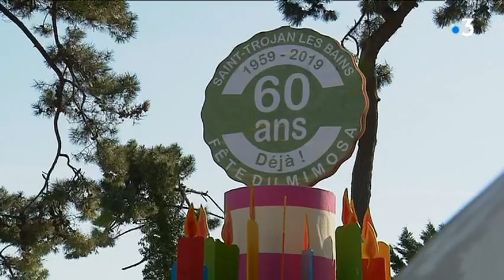La fête du mimosa à St-Trojan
La traditionnelle fête du mimosa à St-Trojan sur l'île d'Oléron s'est déroulée ce dimanche 17 février.
Reportage d'Eric Vallet, Marc Millet et Christophe Pougeas
Intervenants : Sébastien Coindet, Pépiniériste sur l'Île d'Oléron